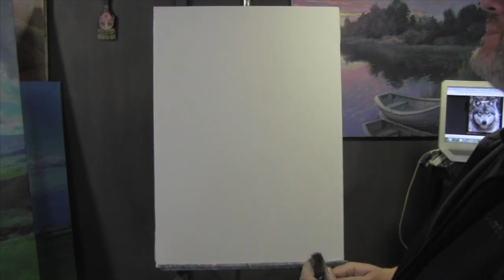Новые видеоуроки Игоря Сахарова 2020, нарисовать волка, портрет волка маслом